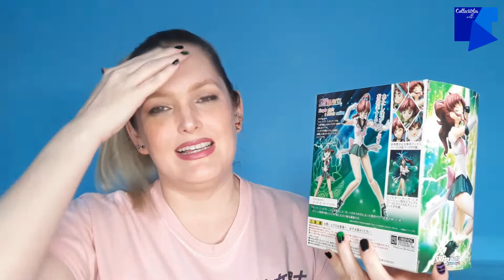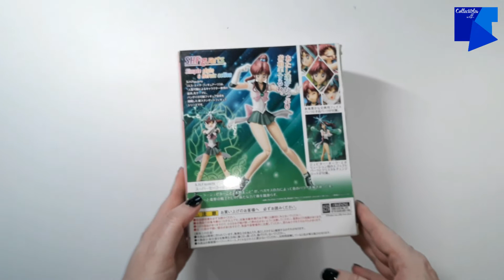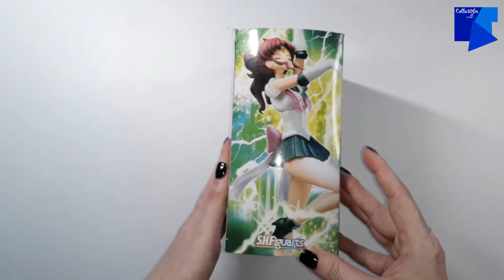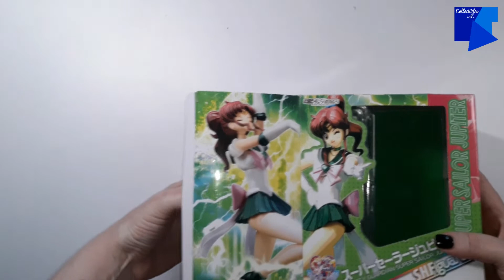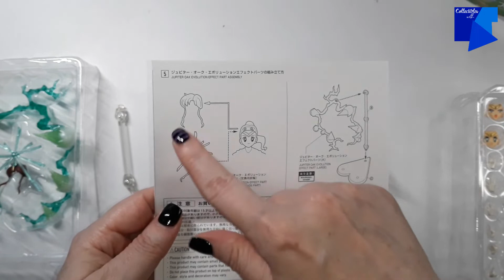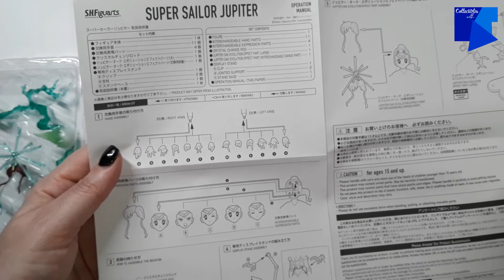Mi Colección de Sailor Moon: S.H.Figuarts SUPER SAILOR JUPITER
¡Mi primer unboxing frente a cámara!

¿Cómo estas? Yo nerviosa y emocionada pues por primera vez grabé y edité un unboxing. Se que esta figura de Super Sailor Jupiter te va a encantar. Tengo tiempo pensando en abrirla para mostratela y decidí compartir la experiencia de verla por primera vez contigo.

Como es un video larguito, te dejo aquí abajo los capítulos para que puedas regresar a las partes que te intersan.

¡Espero que disfrutes este video tanto como yo disfrute hacerlo!

00:05 Intro
02:50 Listos para comenzar
03:03 Empaque
05:55 Unboxing
06:09 Primeras Impresiones
06:25 Los Contenidos
08:05 El Esculpido
09:14 Las Articulaciones
10:05 Su Estatura
10:30 La Pintura
11:30 Los Accesorios
14:39 El Instructivo
15:09 El soporte
16:10 Pose 1
19:35 Pose 2
21:26 Las Especificaciones y otras poses
22:58 Conclusión y despedida

✦ IMAGES ✦
La imágen de principal del thumbnail es mia..

Recuerda que este canal está dirigido a coleccionistas de juguetes mayores de 13 años.

✦ SHOPPING WISHLIST✦
Aquí esta mi lista de deseos de Amazon. Ahí puedes ver todas las piezas que espero conseguir pronto. Puedes inspirarte en esta lista para tu colección, o quizá hasta quieres mandarme una de ellas de regalo para que le haga una reseña.